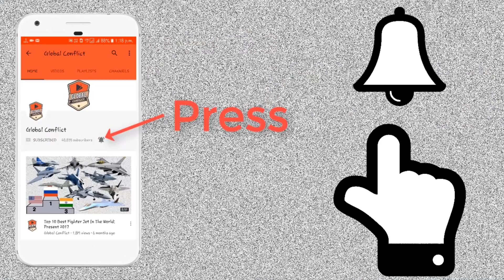Taiwan पर कब्जे के लिए China ने बनाया नई Plan, US कैसे करेगा Counter?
Taiwan–United States relations, also known as Taiwanese–American relations and historically Sino–American relations, refers to international relations between the Republic of China (ROC), commonly known as Taiwan, and the United States of America. The bilateral relationship between the two states is the subject of China–United States relations before the government led by the Kuomintang (Chinese Nationalist Party) retreated to Taiwan and its neighboring islands as a result of the Chinese Civil and until the U.S. ceased recognizing the ROC in 1979 as "China" and started referring to it as "Taiwan". Prior to relations with the ROC, the United States had diplomatic relations with the Qing dynasty beginning on June 16, 1844 until 1912.

After the United States established diplomatic relations with the Beijing government, or People's Republic of China (PRC), under the Communist Party of China's rule as "China" in 1979, the Taiwan–United States relations became unofficial and informal. Until March 16, 2018, informal relations between the two states were governed by the U.S. Taiwan Relations Act (TRA), which allows the United States to have relations with the "people on Taiwan" and their government, whose name is not specified. U.S.–Taiwan relations were further informally grounded in the "Six Assurances" in response to the third communiqué on the establishment of US–PRC relations. Following the passage of the Taiwan Travel Act by the U.S. Congress on March 16, 2018, relations between the United States and Taiwan have since maneuvered to an official and high-level basis. Both sides have since signed a consular agreement formalizing their existent consular relations on September 13, 2019.

In a recent deal of $2.37 billion between the U.S and Taiwan, the U.S.State department is ready to sell 400 anti-ship cruise missiles including associated radars, road-mobile launchers and technical support. This deal comes as the tension between the United States and China escalates. To counter Chinese expansion policy in the East China sea, deal of Harpoon missiles is strategically crucial.

The policy of deliberate ambiguity of US foreign policy to Taiwan is important to stabilize cross-strait relations and to assist Taiwan from an invasion by the PRC if possible, whereas a policy of strategic clarity on Taiwan would likely induce PRC opposition and challenges to US legitimacy in East Asia or beyond. As stipulated by the TRA, the United States continues to be the main provider of arms to Taiwan, which is often a source tension with the PRC. Both states maintain representative offices functioning as de facto embassies. Taiwan is represented by the Taipei Economic and Cultural Representative Office in the United States, and the United States by the American Institute in Taiwan.